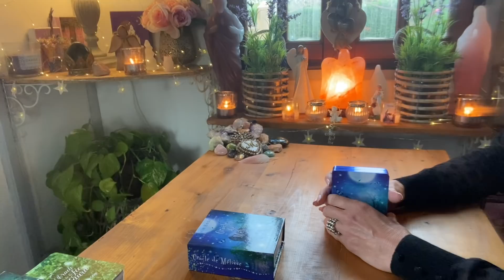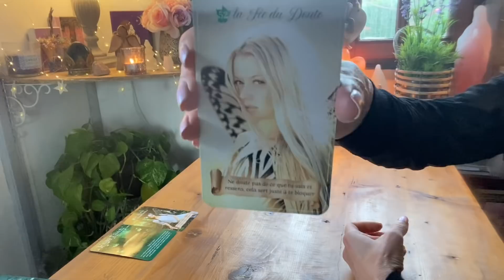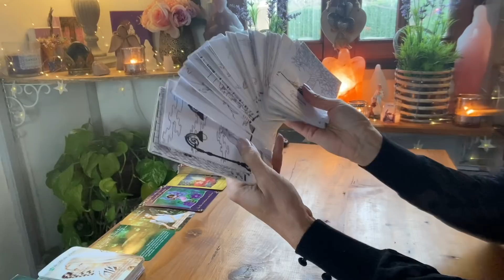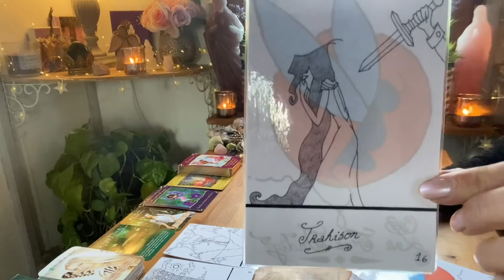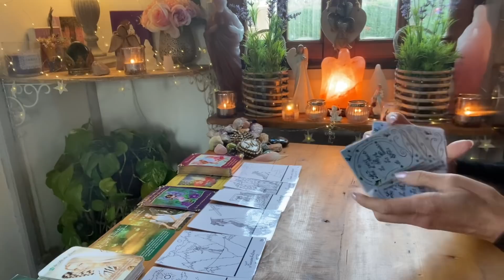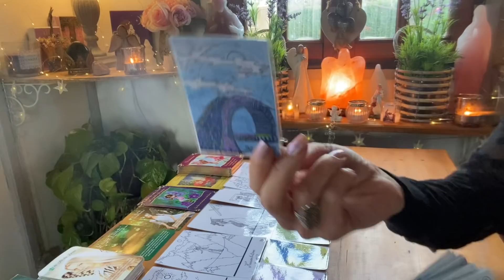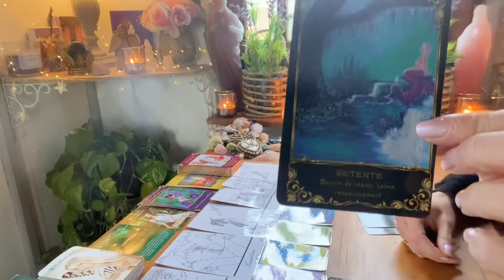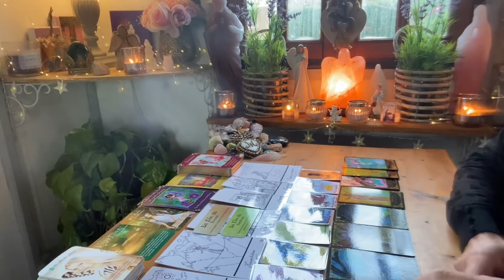🧚🏻‍♀️🎁 UN CADEAU dans votre VIE AMOUREUSE va bientôt se manifester! 💝🧚🏻‍♀️🎁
🌟NOUVEAU ! 🌺

🧚🏻‍♀️🦄Si vous désirez vous procurer l'oracle de la Fée Indigo et elle petit Oracle du Pays des Contes de Fées, contactez Daphné à l'adresse mail suivante : 🧚🏻‍♀️🦄